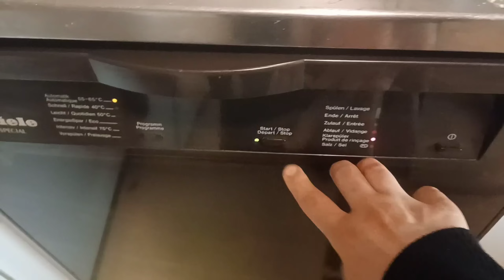🌹My Ramadan Routine 🌹iftar Recipe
Asalamulikum everyone today's vlog im going to share another busy Ramadan sehr yo iftar routine with delicious and traditional jaggery rice recipe hope you guys like this vedio and if you like this video pls subscribe my channel share with your family and friends and be my YouTube family

here are some of my other vedios link